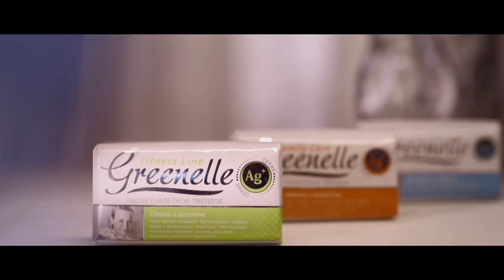Белшина 2-1 Гомель. 11.06.2015. Товарищеский матч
Видеообзор товарищеского матча Белшина 2-1 Гомель. 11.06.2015